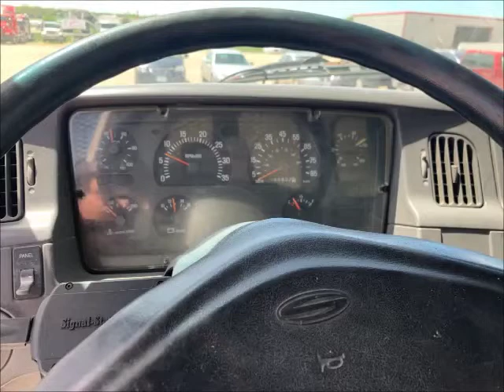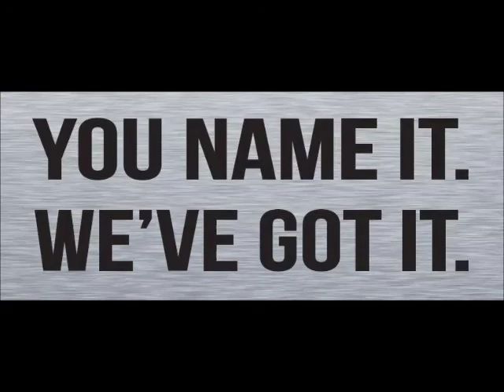2000 STERLING L9500 For Sale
Title: 2000 STERLING L9500 For Sale

Category: Water